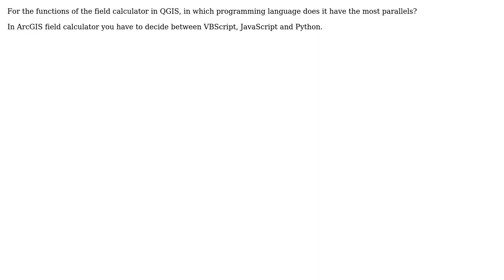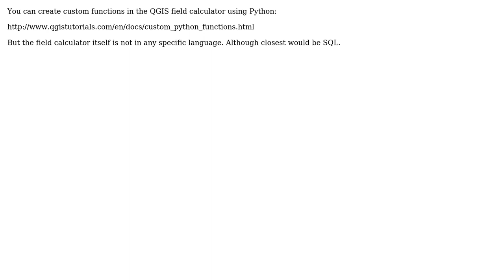GIS: Programming language of QGIS field calculator?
With thanks & praise to God, and with thanks to the many people who have made this project possible! | Content (except music & images) licensed under CC BY-SA | Music | Images & others | With thanks to user PolyGeo user Ms. Smith user HeikkiVesanto and the Stack Exchange Network Trademarks are property of their respective owners. You are responsible for your own actions.